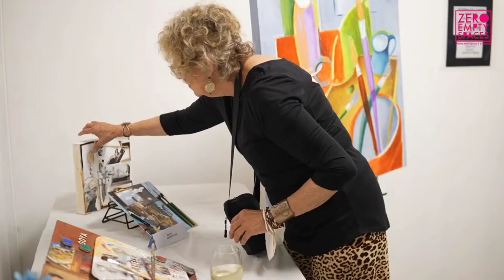Inside A Zero Empty Spaces Grand Opening Reception (2022)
Have you been to a ZeroEmptySpaces GrandOpening reception before?! We love supporting our ResidentArtists, property partners, and communities we serve by hosting these events as we open new locations to invite the general public to tour & celebrate our WorkingArtistStudios.

ZeroEmptySpaces (ZES) a rapidly growing affordable artist studio/vacancy management company that creates affordable artist studios in vacant spaces around the country where artists can create and collaborate at an affordable price. The concept expands the appreciation of all genres of art and helps to create a thriving cultural community in the cities surrounding each location.

All spaces are $2.50/sqft including water & electric on a month to month basis. (Average space 120sqf = $300/mo + tax with 80sqft spaces available as well.)